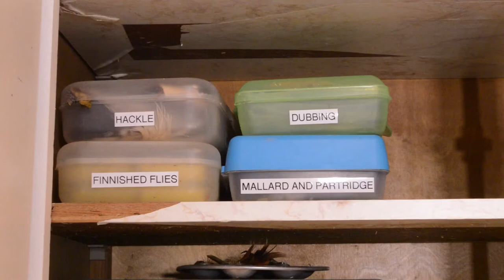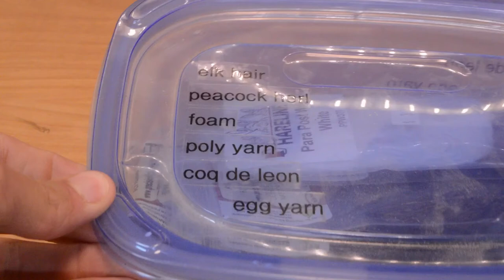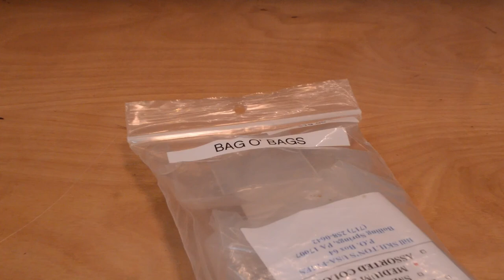Fly tying bench tour